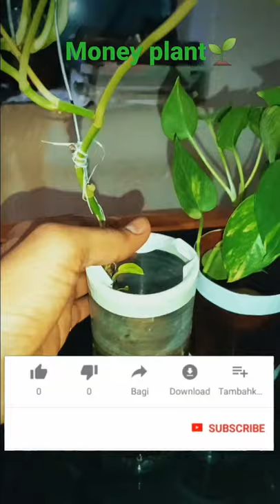money plant video 🌱YouTube 🎥 garding🌿